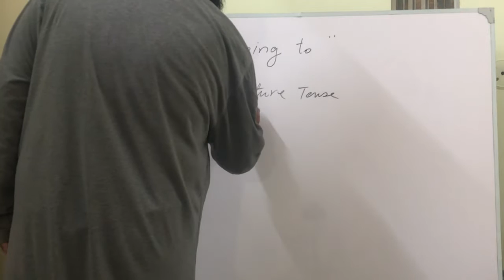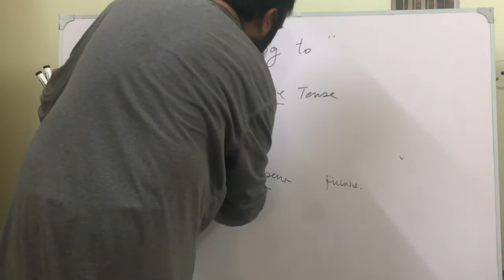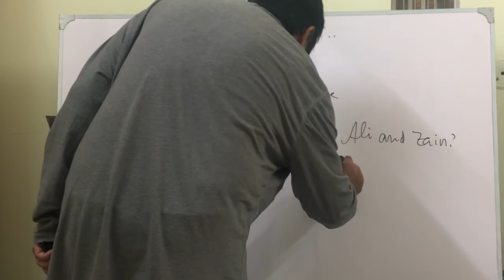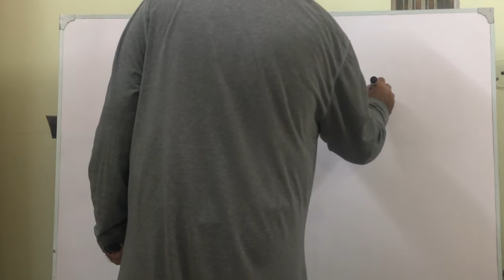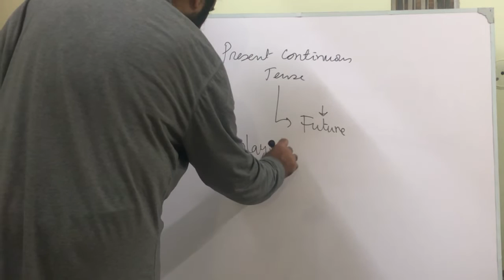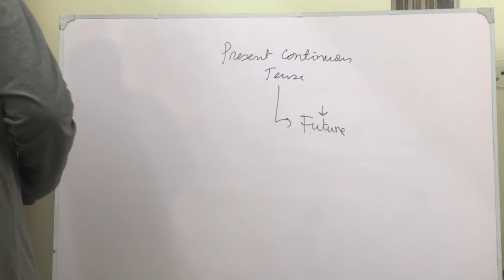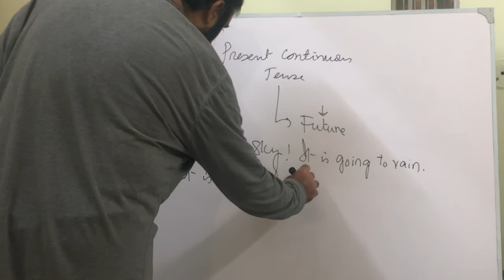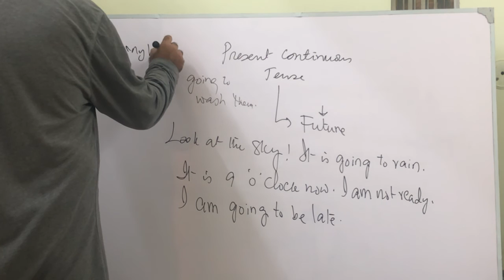English Grammar-Use of Going To